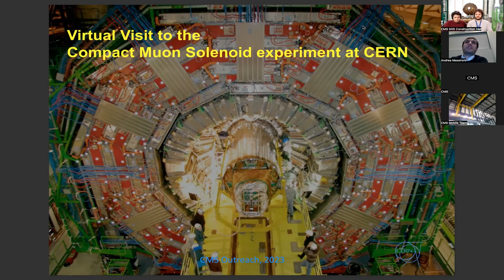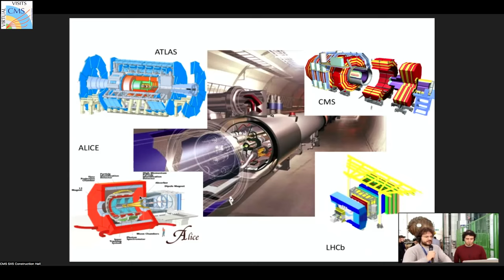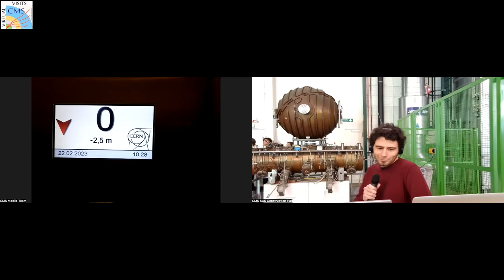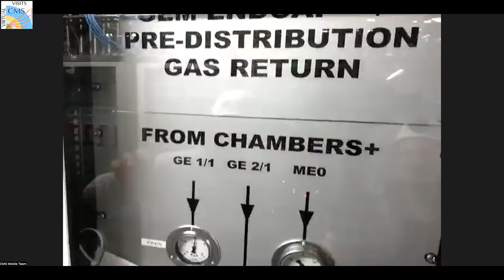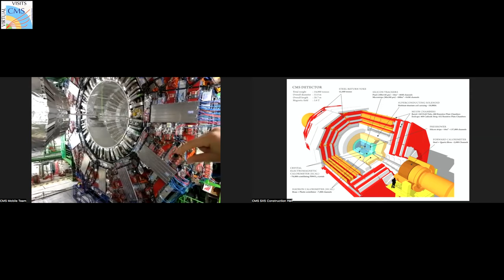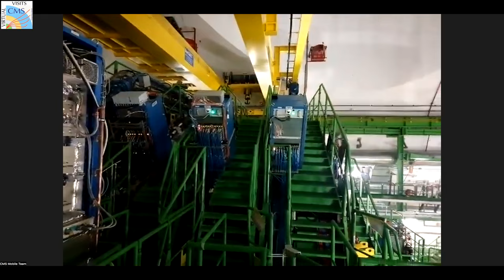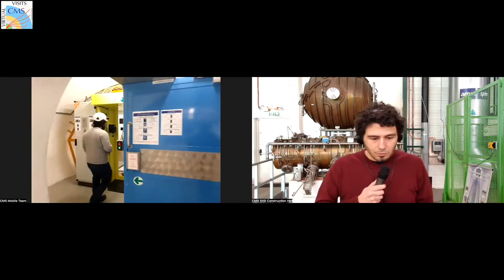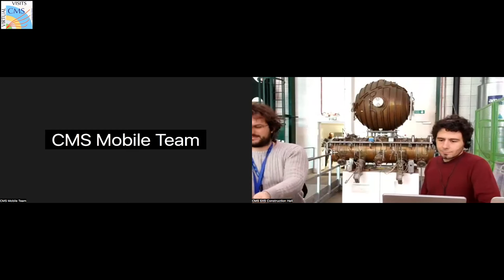CMS Virtual Visit from Italy, 2023.02.22.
Guides:  Andrea Massironi  (University of Milano-Bicocca)
               Giacomo Cucciati (CMS Assembly Hall)
               Davide Valsecchi (CMS Mobile Team)